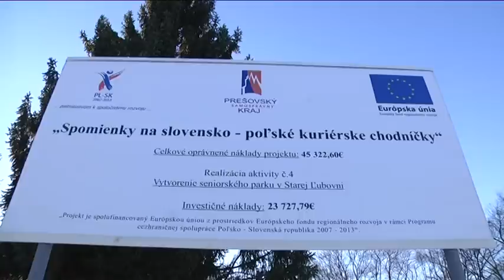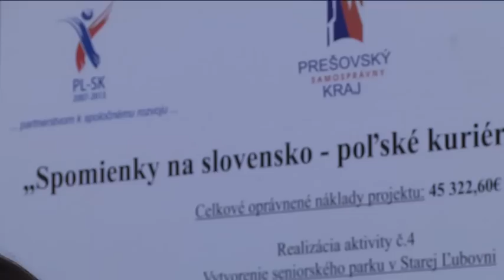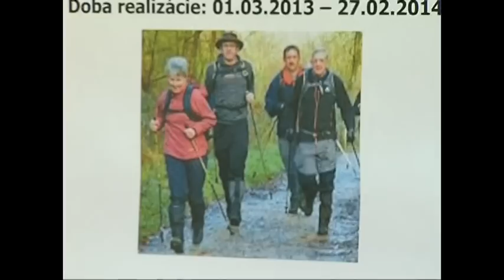Nové pódium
Projekt Spomienky na slovensko-poľské kuriérske chodníčky má za sebou ďalší hmatateľný výsledok. Je ním koncertné pódium na Nám. generála Štefánika, ktoré má slúžiť hlavne na organizovanie kultúrnych podujatí pre všetky vekové kategórie.